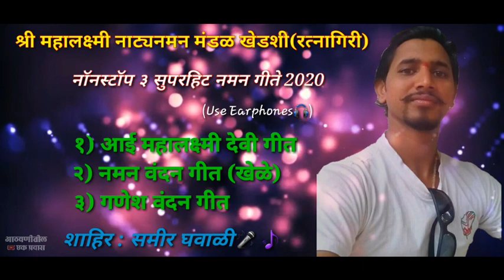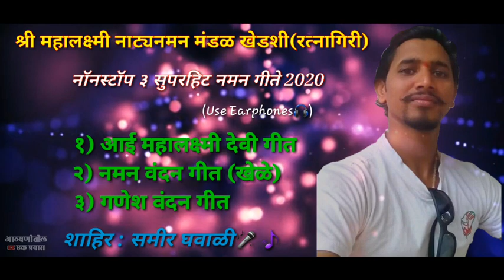नॉनस्टॉप 3 सुपरहिट नमन गीते 2020| श्री महालक्ष्मी नाट्यनमन मंडळ खेडशी(रत्नागिरी)| शाहिर समीर घवाळी🎤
कोकणातील लोककला जपण्याचा एक अतूट प्रयत्न करत आहे.🙏

    मी तुमच्या पर्यंत अशा काही कोकणातील लोककलांचे नवनवीन व्हिडिओ YOUTUBE च्या माध्यमातून पोहचवण्याचा छोटासा प्रयत्न करीत आहे.

◆सुचना  :-

    वरिल विडिओ मध्ये वापरले गेलेले नमन Songs  हे मी स्वतः शीट केलेले आहेत.  विडिओ मध्ये वापरले गेलेले Songs मी कोणत्याही Youtube Channels वरुन Download केलेले नाही आहेत.तुम्हाला सर्वांना एक नम्र विनंती आहे, या विडिओ ला Please Copyright देऊ नये.

   धन्यवाद 🙏